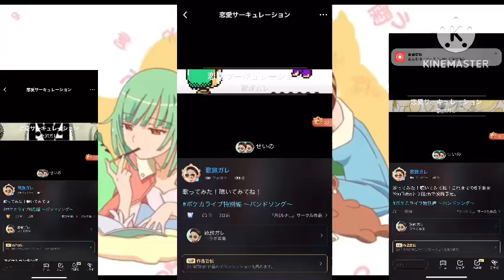恋愛サーキュレーション 6重歌